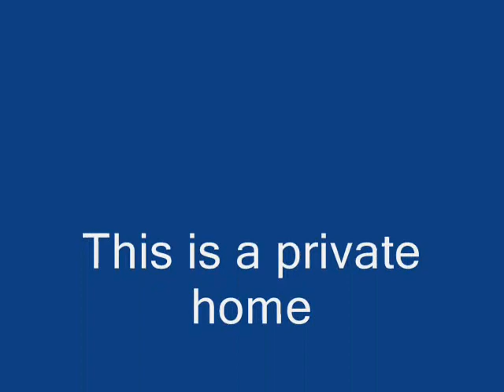Montgomery Mansion - Claysville, PA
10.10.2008 (Click to watch in high quality first!)  We came across this private residence driving to a campground in PA.  For detailed info regarding it, see my google blog